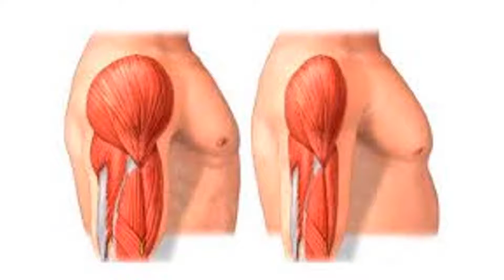Benefecios del agua de agua de coco mitos y verdades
Beneficios del agua de coco mitos y verdades
El coco es un fruto muy peculiar, es el fruto de la palmera del cocotero, la palmera más cultivada en el mundo. Se caracteriza tanto por su aspecto tan particular con su cáscara gruesa, dura y fibrosa con bellos y de color marrón. Esta cáscara recubre una suave, blanca, deliciosa y, como veremos hoy, muy nutritiva pulpa de exquisito aroma.
El agua de coco es el líquido que contiene el fruto. Si dice que cuanto más verde sea, más abundante y rica en nutrientes será el agua. El resultado es una bebida perfecta para saciar la sed, muy consumida en países tropicales donde se cultivan palmeras cocoteras. Por su composición, el agua de coco se ha convertido en una alternativa a las bebidas energéticas, azucaradas y las especiales para personas con una alta actividad física muscular. Además, el ligero sabor dulce favorece la digestión y no provoque sensación de estómago lleno tras su ingesta, por lo que permite continuar el ejercicio sin problemas.